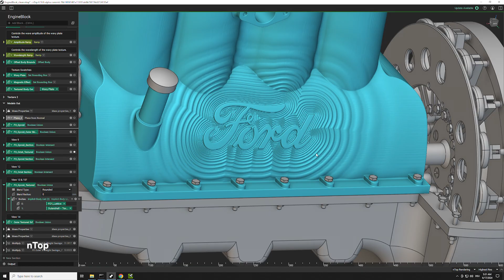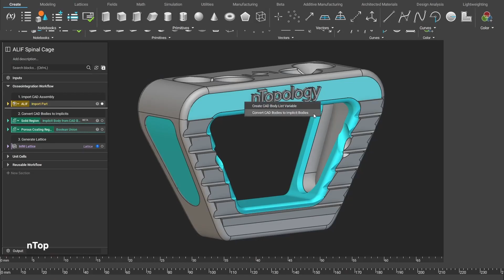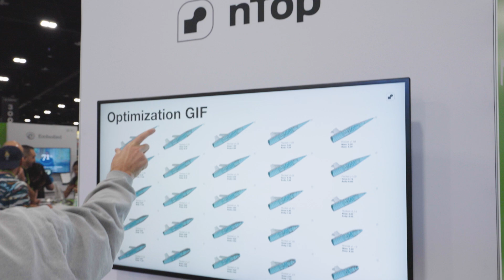Solving Engineering's Biggest Design Challenges with nTop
Bradley Rothenberg, founder and CEO of nTop, reveals how groundbreaking computational design is transforming the engineering landscape. Learn how their advanced software gives engineers unprecedented control and flexibility in product development.